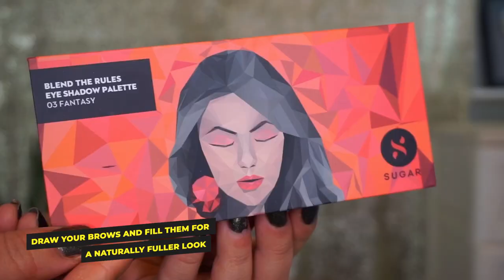Cocktail Party Makeup | Glam Makeup Tutorial For Beginners Ft. @titiscorner | SUGAR Cosmetics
With all the festivals and wedding season coming just around the corner, everyone’s preparation is in full swing. All the beautiful ladies must have by now decided their favourite party looks for all the occasions. From Sangeet to Shaadi, every dress and accessories must have been decided already. But have you decided what makeup look you are going to select for each occasion? Because you just can’t miss to up your glam quotient with a beautiful makeup look. Well, fret not, because we are here providing all the makeup gyaan you need with the help of our simple makeup tutorials.

The cocktail night is all about having fun, making memories right before the wedding with your friends and families. It is a night to be remembered and thus everybody tries to look their best. And with best outfits and accessories, one must pay equal focus on the makeup too. And we all know different outfits require matching makeup to compliment the overall look. Like if you’re planning to wear a white dress for a cocktail event, then wear minimal and natural makeup. Similarly, if you want to make a statement, you’ll always go with bold red lips. It will make you look super chic and classy at the same time.

So with all that and a lot more, introducing TiTi (@titiscorner On Instagram) who’s going to show you how to create a cocktail party makeup look easily, and also share a few makeup hacks. This is a beginners tutorial for all the young ladies who are new to the makeup world and are looking for easy makeup tutorials to learn the basics of it.

Before you begin the makeup process, apply moisturizer for hydrating the skin making it look glowy and healthy. Now start with fixing the discolouration first, use an orange colour corrector to hide dark circles and pigmentations. The next step is to apply foundation matching your skin tone, but always remember to dab and not drag it. Highlight the high points of your face using a concealer. For contouring, you can try a new way as she draws a ‘3’ on both the sides of her face and blends it. Set your under eyes using a translucent powder. To contour and get a tanned look, you can use a powder bronzer. Dab some blush on the cheeks to finish the base makeup. Now the next step is to fill your brows and then pick a neutral shade for the crease. Using a kajal create an outline of the crease, and then take a medium pink shade, apply it over the kohl, and blend. The next step is to cut your crease using a concealer and top it off with a shimmery cranberry shade. Using a metallic green eyeliner draw a line on your crease. Finally, smudge some black kajal & pink eyeshadow around the lower lash line to finish off the eye makeup. Now don’t miss out highlighting the favorite parts of the face like cheekbones, nose, brow bones, and inner corners. Line those lips to enhance its features and use a nude pink lip shade to complete the look. Now just set that stunning look you created using a setting mist and you’re ready to slay.

✨ Bling Leader Illuminating Moisturizer 01 Gold Diggin'⁠
✨ Face FWD⏩ Corrector Stick 02 Onward Orange⁠
✨ Power Clay SPF20 BB Cushion 10 Latte⁠
✨ Magic Wand Waterproof Concealer 12 Con Leche⁠
✨ FaceFWD⏩ Contour Stick 01 Fawn First⁠
✨ All Set To Go Translucent Powder⁠
✨ Contour De Force Face Palette 01 Subtle Summit⁠
✨ Arch Arrival Brow Definer 04 Felix Onyx⁠
✨ Blend The Rules Eyeshadow Palette 03 Fantasy⁠
✨ Stroke Of Genius Heavy-duty Kohl 01 Back To Black⁠
✨ Eye Told You So! Smudgeproof Eyeliner 03 Green Lantern⁠
✨ Glow And Behold Jelly Highlighter 02 Peach Pioneer⁠
✨ Lipping On The Edge Lip Liner 04 Tan Fan⁠
✨ Grand Finale Matte Setting Mist⁠

Welcome to the Official YouTube Channel for SUGAR Cosmetics.